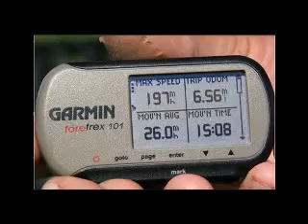Greg Covey's Amp'd Issue 9 The Need for Speed - Lil Toni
Watch the videos below as Team JR's, Devin McGrath, puts the Lil Toni through some high speed passes and pylon turns that really show just how well this Great Planes ARF was put together. The second video is courtesy of RCU's Matt Kirsch from the 2008 NEAT Fair. The Garmin GPS unit installed in the plane indicated only 144mph in the thick humid air with no breeze.

-World's Largest Radio Control Community

-Buy, Sell, and Trade RC
-Read Radio Control online reviews and articles
-Discuss Electric Radio Control Aircraft